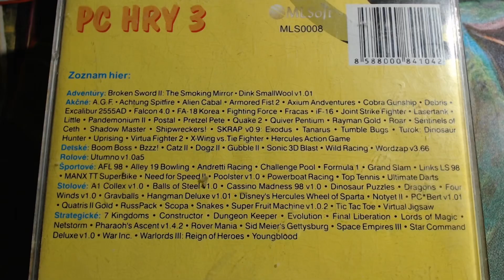TOP DOSových HIER, KTORÉ MAL na svojom PC KAŽDÝ [part 1]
Všetci sme mali v 90tych rokoch svoje najobľúbenejšie hry, ktoré sme hrali stále dookola, až sme ich poznali naspamäť. Niekto ich dostal na disketách od kamaráta, spolužiaka či známeho alebo zo Shareware CDčiek, ktoré boli v tom čase tak populárne a na ktorých ste mohli nájsť doslova stovky hier zadarmo. Alebo ste ich mali na počítači už nainštalované, respektíve: rodičia vám ich nainštalovali na počítač a dlhé roky ste nevedeli, ako sa tam dostali. Drtivá väčšina týchto hier zastávalo shareware politiku – čiže prvá epizóda z hry bola zadarmo, preto sa aj k nám ľahko dostali a boli na takmer každom PC. Dnes si o takýchto hrách niečo povieme a predstavím vám tie najlepšie kúsky, ktoré mal na svojom PC každý hráč.

Toto nie je typický TOP list, aký nájdete hocikde inde – je tu pätnásť kategórií a do každej som pridal zopár hier, ktoré sú si žánrovo podobné. Nie všetky hry, ktoré som chcel, sa zmestili do tohto TOP, takže som musel urobiť kompromis a vybrať naozaj len tie najlepšie. Bolo veľmi ťažké vybrať zo všetkých len zopár, no plusom je, že o každej jednej niečo poviem a trochu si na ňu zaspomíname. Ešte dodám, že list sa mi rozrástol, preto bude viac partov. Poďme na to.

Intro: 0:00

Hry:
České hry a adventúry:
1:48 - 7 dní a 7 nocí
2:28 - Agent Mlíčňák
3:12 - VLAK
3:48 - Tajemství oslího ostrova
3:58 - Polda
4:20 - Horké léto
4:39 - Dračí historie

Doomovky:
4:56 - Wolfenstein 3D
5:28 - Doom
6:08 - Duke Nukem 3D
6:43 - Quake
7:25 - Blake Stone
7:49 - Corridor 7
8:07 - Ken´s Labyrinth
8:31 - Heretic
8:55 - Hexen
9:27 - Blood
10:06 - Descent

Arkády:
10:36 - Barbarian
11:23 - Golden Axe
12:01 - Prince of Persia
12:38 - Mario Brothers VGA
13:21 - Blackthorne
13:57 - Tower Toppler